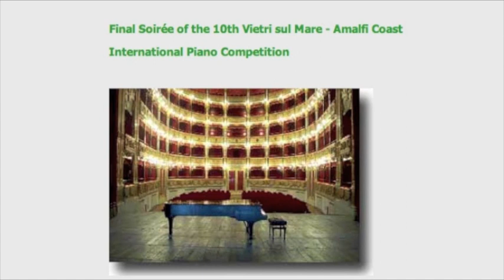Merry Christmas and Happy New Year Joyeux Noël et Bonne Année Feliz Navidad y Próspero Año Nuevo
Merry Christmas and Happy New Year By Salerno Conservatoire International Relations Office
Joyeux Noël et Bonne Année
Frohe Weihnachten und Frohes Neues Jahr
Feliz Natal e Feliz Ano Novo

Soundrack by Egberto Gismonti performed live by Trio di Salerno featuring Anders Mogensen